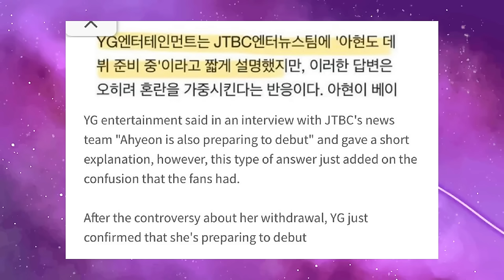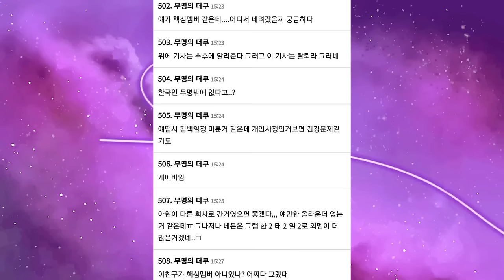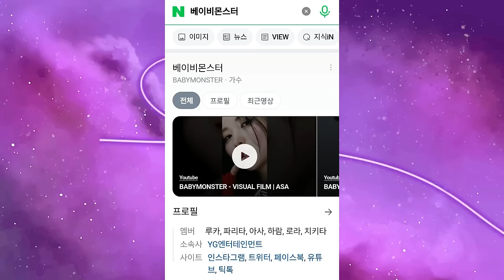COMO A YG ESTÁ DESTRUINDO O BABYMONSTER *Ahyeon out*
Hoje nós viemos trazer um vídeo sobre a saída da Ahyeon do Babymonster e o que isso significa pra YG e pras meninas.

Quem somos?